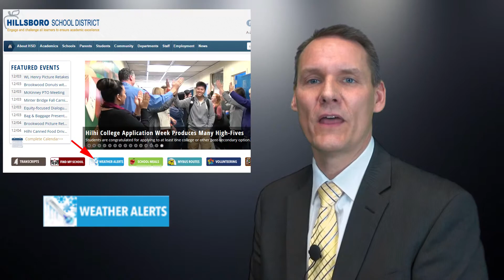December 2015 - A Video Message from Superintendent Mike Scott, Hillsboro School District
Superintendent Mike Scott talks inclement weather procedures, helping those who are less fortunate, Crystal Apple Award Nominations and wishes all students, families and community members a happy and healthy holiday season!